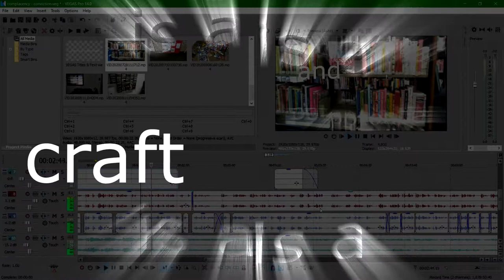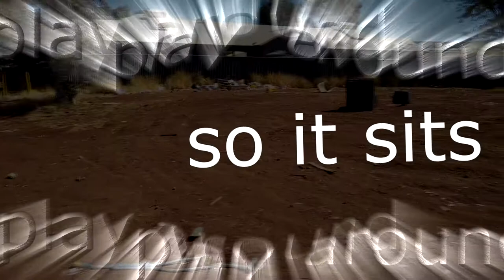complacency - conviction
a video about complacency, the most dangerous sensation of the human spirit, and conviction, a furry persona I made by accident when writing this video.